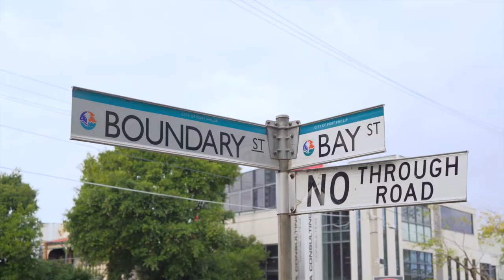34 Boundary Street, South Melbourne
34 Boundary Street, South Melbourne